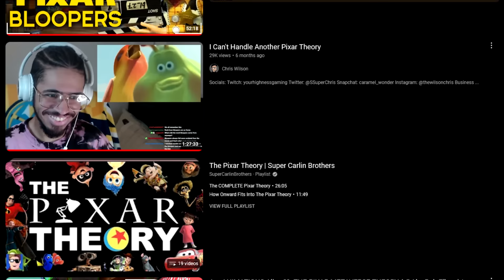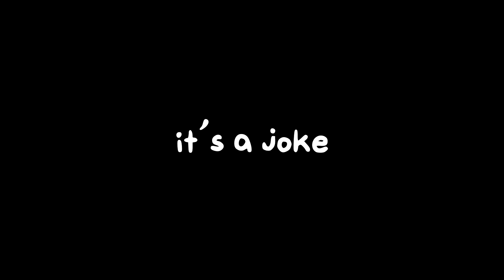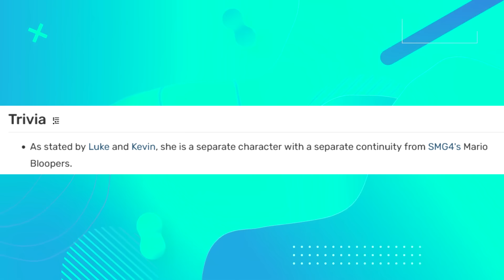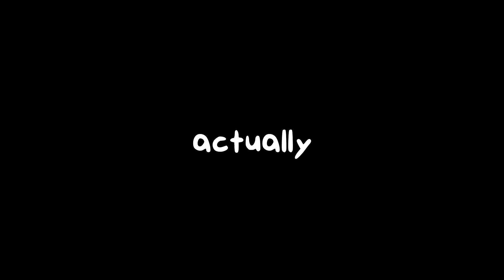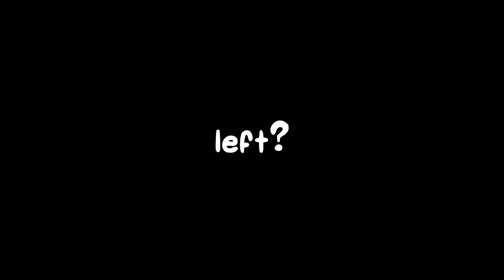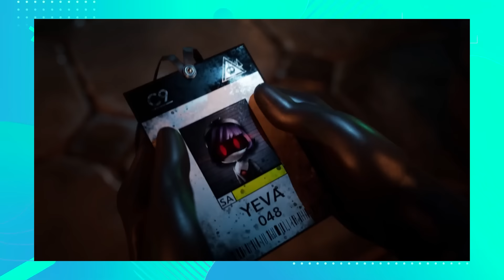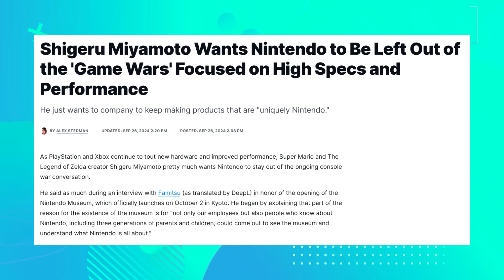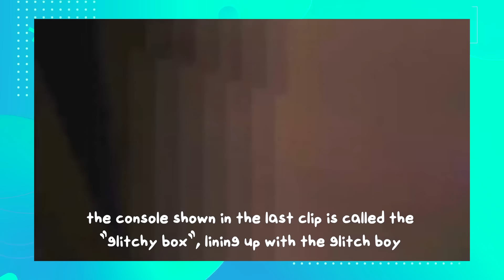Every Glitch Show is Connected! ~ Glitch Productions Matrix Theory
I believe that every show by Glitch Productions takes place in the same universe, and I'm gonna prove it!

Home Sweet Home - EarthBound